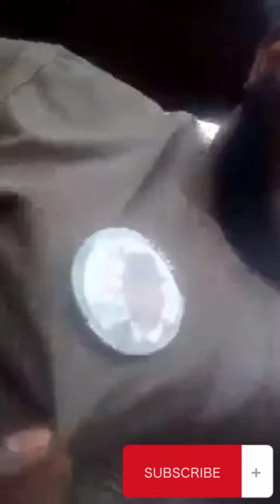More videos of popular nigeriankidnaper John Lyon kingpin surfaces.